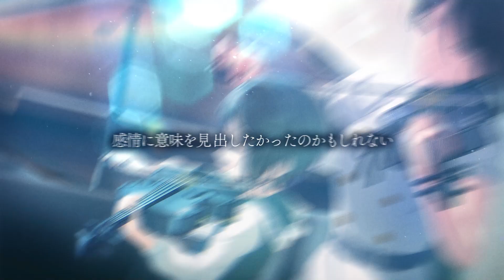【1分でわかる】瑠唯のキセキ ～1分でわかる ガルパ35のキセキ～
35人のガルパメンバーそれぞれのキセキが約1分ずつに凝縮された動画「1分でわかる ガルパ35のキセキ」
Morfonicaの八潮瑠唯のこれまでのキセキを約1分にぎゅっとまとめました♪

他のメンバーの「1分でわかる ガルパ35のキセキ」はこちらから！

【各バンドの動画公開スケジュール】
11月20日(日)生放送終了後より公開：
RAISE A SUILEN（レイヤ、ロック、マスキング、パレオ、チュチュ）

11月25日(金)20時：
Morfonica（倉田ましろ、桐ヶ谷透子、広町七深、二葉つくし、八潮瑠唯）

12月2日(金)20時：
ハロー、ハッピーワールド！（弦巻こころ、瀬田薫、北沢はぐみ、松原花音、奥沢美咲）

12月9日(金)20時：
Roselia（湊友希那、氷川紗夜、今井リサ、宇田川あこ、白金 燐子）

12月16日(金)20時：
Pastel＊Palettes（丸山彩、氷川日菜、白鷺千聖、大和麻弥、若宮 イヴ）

12月23日(金)20時：
Afterglow（美竹蘭、青葉モカ、上原ひまり、宇田川巴、羽沢つぐみ）

12月30日(金)18時：
Poppin'Party（戸山香澄、花園たえ、牛込りみ、山吹 沙綾、市ヶ谷 有咲）

※各公開日に、バンドメンバー全員分の動画を公開いたします。
※動画の公開スケジュールは、予告なく変更となる場合があります。